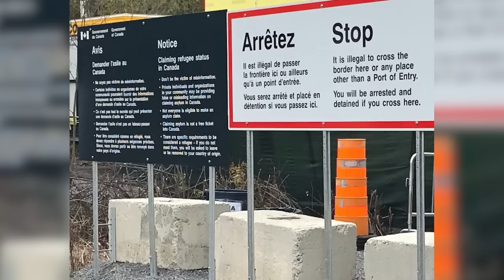Canadian Political Affairs Update | Brian Lilley | Contributor | Bridge City News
Aired on: Wednesday February 15, 2023

For more informationa nd to watch all exclusive videos and interviews, go to​ ​